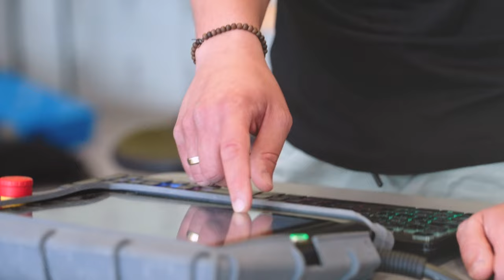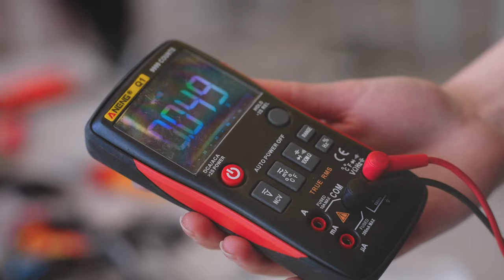Koło naukowe Inżynier 4.0 | Dołącz do nas!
Celem działalności koła naukowego Inżynier 4.0 jest tworzenie warunków do rozpowszechniania, pogłębiania i popularyzowania wiedzy z zarządzania innowacjami i zmianą w procesach produkcyjnych, okołoprodukcyjnych i usługowych, definiowania procesów oraz zdobywa nie umiejętności praktycznych w tym zakresie.

Członkowie koła mają szansę budować zrobotyzowane stanowiska i roboty mobilne w Centrum Lean Management. Uczestniczą w certyfikowanych szkoleniach obsługi i programowania robotów współpracujących (z zakresu systemów bezpieczeństwa, SCADA, programowania robotów i sterowników PLC), wykładach prowadzonych przez specjalistów oraz wyjazdach studyjnych, podczas których odwiedzają fabryki, firmy produkcyjne i targi.